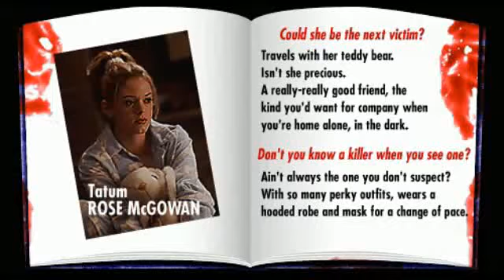JAMIE TATUM CASEY LAURIE tribute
Tribute 2